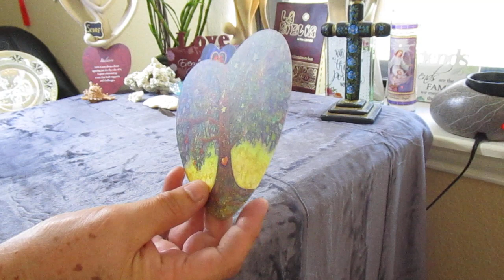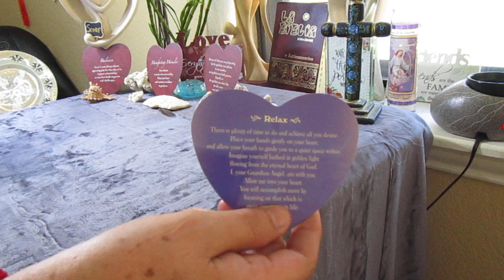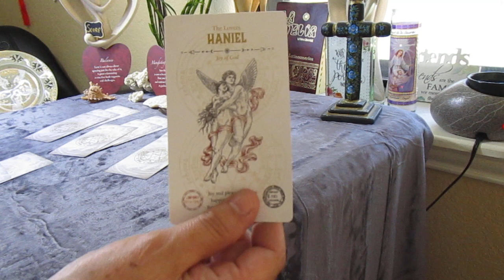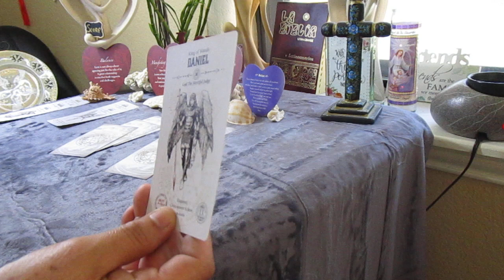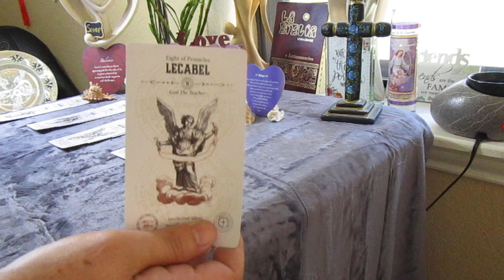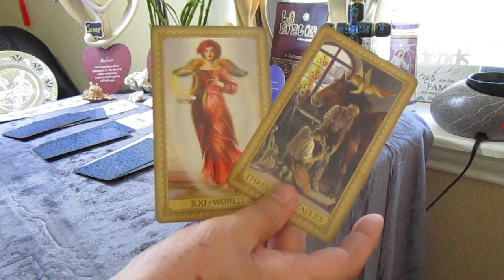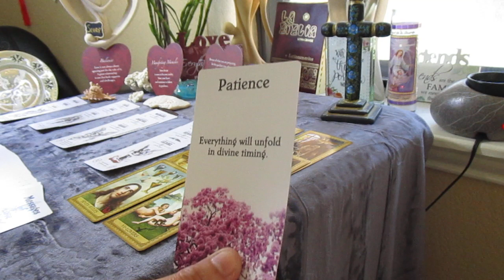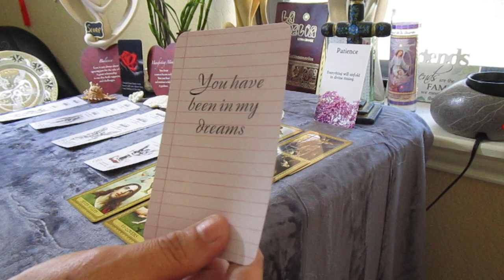ESCORPIO, Angeles: Has ESTADO en MIS SUEÑOS!!!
Escorpio, Angeles Agosto 19

BENDISIONES!!!